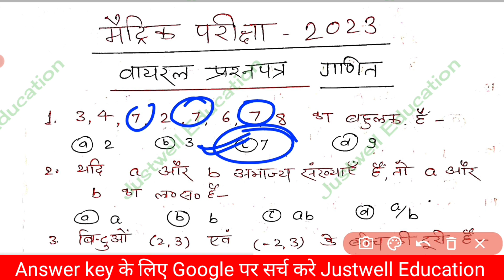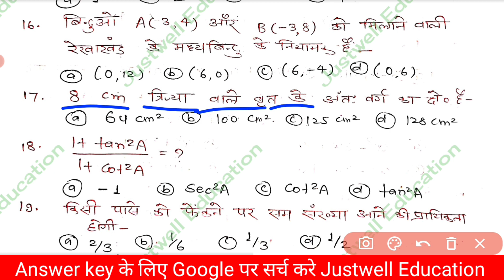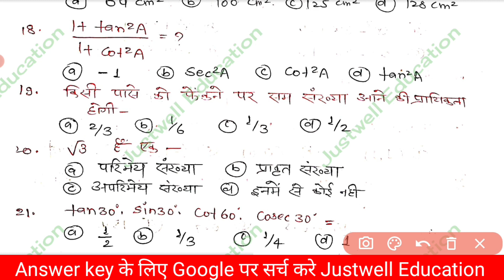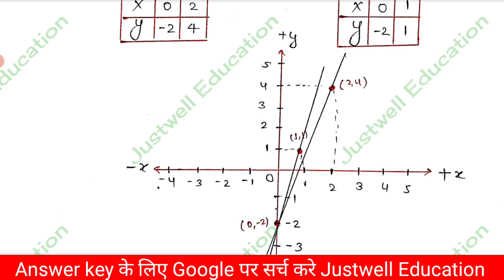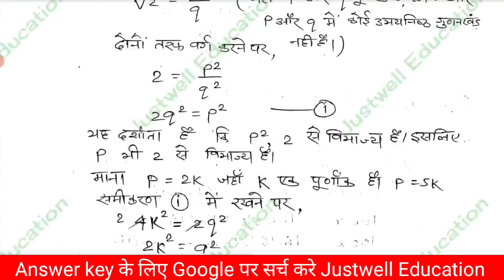14 February math viral question paper 2023 || 14 February viral question math 2023 matric viral 2023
14 February math viral question paper 2023 || 14 February viral question math 2023 matric viral 2023

14 February Math Viral Question Paper 2023 || Class 10th Final Exam Vvi Question 2023 || Ganit

14 February math Viral question 2023
2nd setting math viral question paper
2nd setting math 14 February 2023
2nd setting math
14 February math Viral question paper 2023
14 February out paper 2023
14 February today math 2023
14 February math viral question
Bihar board 14 February math Viral question paper 2023
14 February math Viral question paper 2023 class 10th
14 February math Viral question
बिहार बोर्ड MATH VIRAL QUESTION PAPER 2023
14 FEBRUARY MATH VIRAL QUESTION PAPER
14 February math viral objective question 2023
14 february math objective question 2023
14 february math subjective question 2023
14 february math viral question paper 2023
14 february math objective qeustion 2023
bihar board matric viral question 2023
math objective question 2023 10th
bseb 10th math vvi objective question 2023
10th math viral objective question 2023

@DLS Education
@TARGET BOARD
@justwell Education